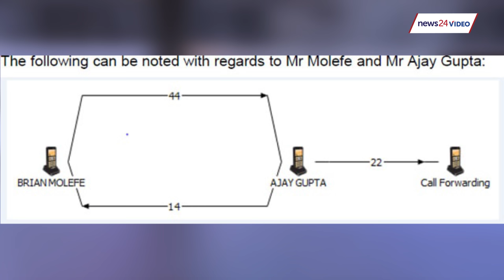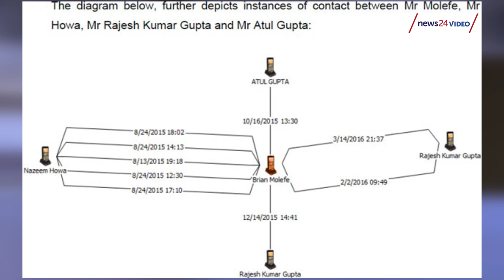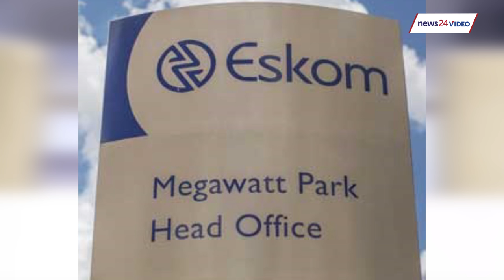Taking state capture allegations further with Sithembile Mbete